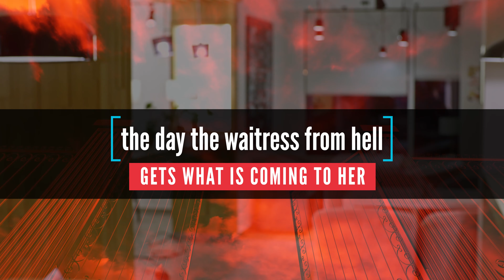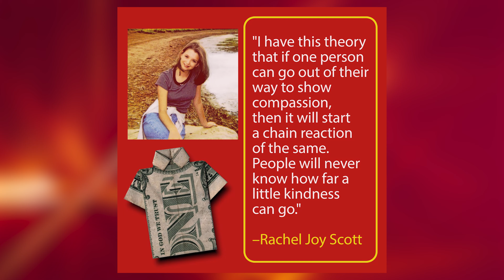The Waitress from Hell Gets What She Deserves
What do you do when your level of generosity is challenged by a waitress that is not making it easy to pass your kindness to them?

"Not so random" is dedicated to teaching Christians to give.  Inspiring and  touching lives like the Bible says under the full  direction of the Holy  Spirit. Encouraging by giving strategically in  Jesus' name.

Warning: this may cause you to cry and breakyourheart

In this video:
00:00 - On today's program (show teaser)
01:15 - Laying a foundation for today's story
03:23 - "The Dollar Shirt" explained
05:27 - More from today's story
06:03 - Proverbs 11:19
07:20 - 1 Peter 3:9
08:57 - Today's prayer for you
09:38 - Proverbs 15:1
10:06 - Program Ending / Credits